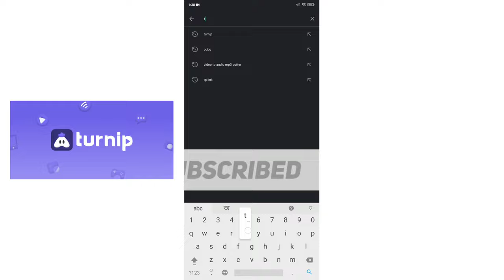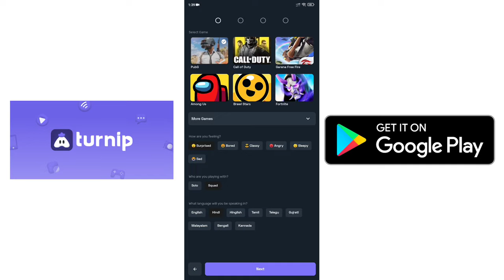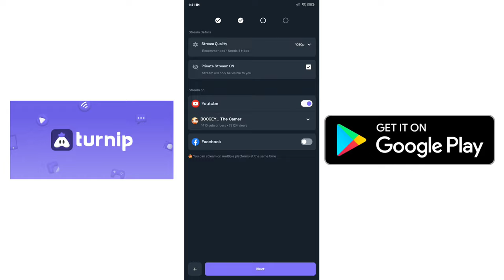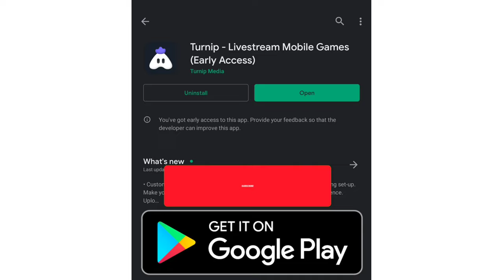NEW Live Streaming App on Mobile | Facecam, Custom overlay, Internal audio and many more | Turnip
Hi guys!

In today’s video, I will explain how you can start your live streaming career just like me with just your mobile phone and the Turnip app. No PC, No Elgato needed, just your phone!

🔶Turnip is a ‘Made in India’ app which allows you to live stream your mobile games on YouTube and Facebook with ease. You can also stream in 1080p resolution, add cool overlays, read chats, and see your live subscriber count!

🔶Features of Turnip -
🔹- Multi-streaming to YouTube & Facebook for FREE
🔹- 1080p FULL HD stream
🔹- Fully secure – Made in India App
🔹- Internal Audio support (with volume control)
🔹- Read YT & FB chats live, see live viewer count on mobile
🔹- Custom Overlay
🔹-Custom Thumbnail (coming soon)

Follow them for any queries or suggestions!

Definitely download this app and give them feedback